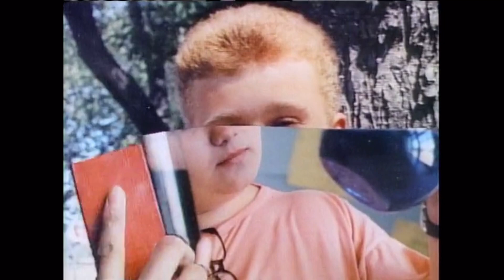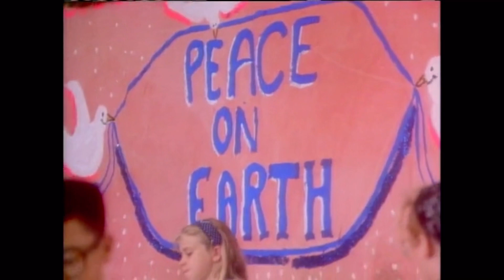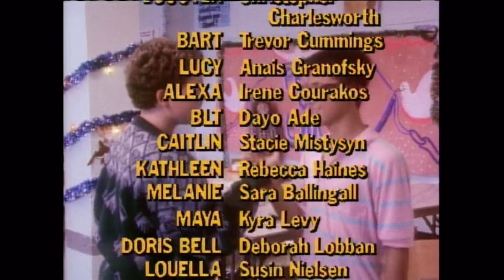Degrassi Junior High - 3x04 “Season’s Greetings”